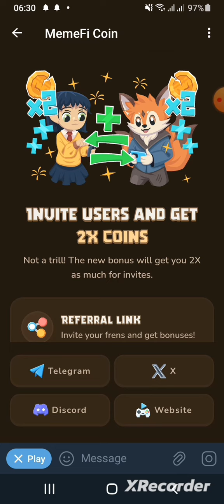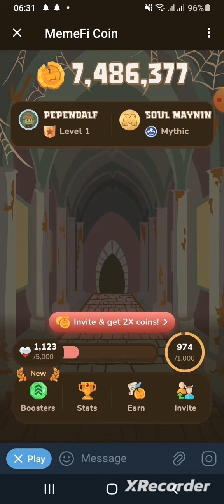MemeFi coins 2 m 22 june coins Rewars Grap it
MemeFi coins 2 m coins Rewars Grap it